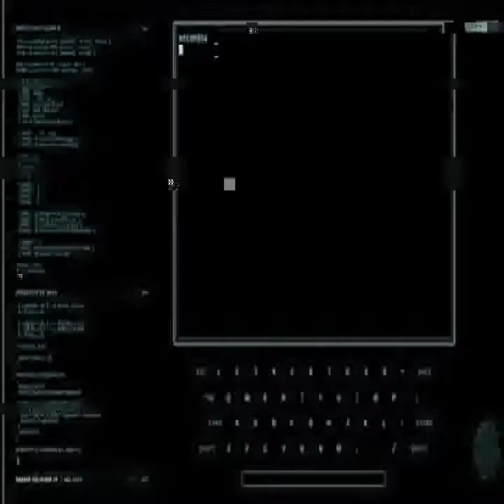This is Alien control, calling space ship Earth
All the way to step one?. Another season changes. I'm just growin' up in stages.